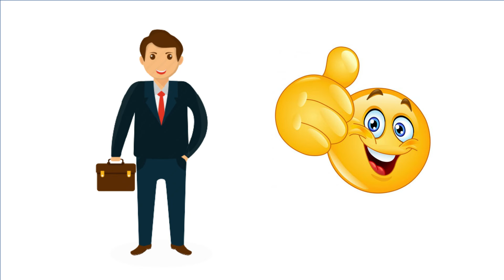What should I study after 10th? | How to decide the course?|iE-CAT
Generally the students after 10th exam may get confused on what to study next? what I want to become? etc.

Here find the solution for this..

The Reliant Smart Assessment Platform for identifying the Multiple Capabilities of Individuals.
iE-CAT Provides Psychometric assessments which will be essential in all the segments of human life which is designed and validated by well-known educationists and Psychologists.
Multiple Intelligences assessment
Emotional Intelligence assessment
Digital wellbeing assessment

and more...

The major stake holders are,
Student: For their selection  Course and  Career , knowing the preffered Learning Style, Quotient Strength

Job Seekers : For identifying the suitable industry and suitable emerging career.
Professionals: To know their intelligence or capabilities and enhancing their skills
HR Professionals: This will be an ideal tool for analyzing the candidate who is coming for the interview.

The reports will be generated immediately after the test and can be downloaded by the candidate.